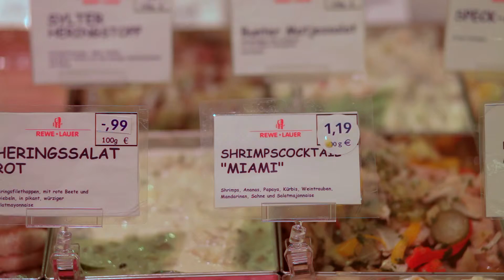LM2010 Rewe Lauer, Hamm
Lieblingsmarkt 2010
Juryfilm Kategorie Fisch
Kunde: burdafood.net
Produktion: Filmtailor